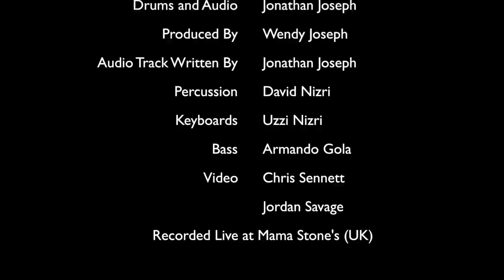Jonathan Joseph - Exercises In African-American Funk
Drummer Jonathan Joseph performs a solo demonstrating concepts from his book Exercises In African-American Funk